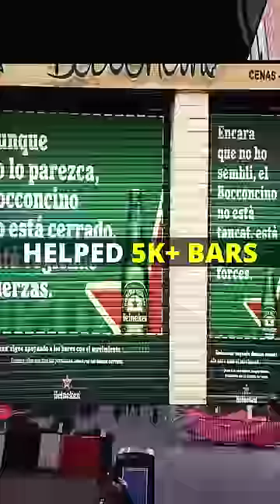Shutter ads BETTER than Billboards? 🤔